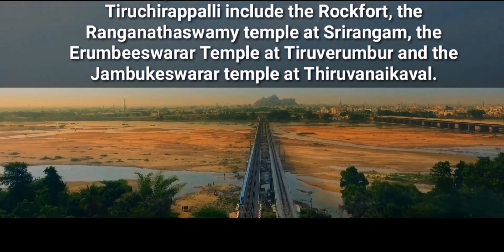TIRUCHIRAPPALLI -BEAUTIFUL CITY OF TAMILNADU -BY DRONE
Tiruchirappalli is one of the oldest inhabited cities in India. Its recorded history begins in the 3rd century BC, when it was under the rule of the Cholas. The city has also been ruled by the Pallavas, Pandyas, Vijayanagar Empire, Nayak Dynasty, the Carnatic state and the British. The most prominent historical monuments in Tiruchirappalli include the Rockfort, the Ranganathaswamy temple at Srirangam, the Erumbeeswarar Temple at Tiruverumbur and the Jambukeswarar temple at Thiruvanaikaval. The archaeologically important town of Uraiyur, capital of the Early Cholas, is now a neighbourhood in Tiruchirappalli. The city played a critical role in the Carnatic Wars (1746–1763) between the British and the French East India companies.

The city is an important educational centre in the state of Tamil Nadu, and houses nationally recognised institutions such as National Institutes of Technology (NIT), Indian Institutes of Management (IIM) Tamil Nadu National Law School Srirangam, and Indian Institutes of Information Technology (IIIT) Srirangam. Industrial units such as Bharat Heavy Electricals Limited (BHEL), Golden Rock Railway Workshop, Ordnance Factory Tiruchirappalli (OFT) and High Energy Projectile Factory (HEPF) have their factories in the city. The presence of a large number of energy equipment manufacturing units in and around the city has earned it the title of "Energy Equipment and Fabrication Capital of India". Tiruchirappalli is internationally known for a brand of cheroot known as the Trichinopoly cigar, which was exported in large quantities to the United Kingdom during the 19th century.

Tiruchirappalli is one of the oldest inhabited cities in Tamil Nadu; its earliest settlements date back to the second millennium BC.[15] Uraiyur, the capital of the Early Cholas for 600 years from the 3rd century BC onwards,[16] is a neighbourhood in the present-day Tiruchirappalli.[17][18] The city is referred to as Orthoura by the historian Ptolemy in his 2nd-century work Geography.[19] The world's oldest surviving dam, the Kallanai (Lower Anaicut) about 18 kilometres (11 mi) from Uraiyur,[20] was built across the Kaveri River by Karikala Chola in the 2nd century AD.[21]

The medieval history of Tiruchirappalli begins with the reign of the Pallava king Mahendravarman I, who ruled over South India in the 6th century AD and constructed the rock-cut cave-temples within the Rockfort.[22][23][24] Following the downfall of the Pallavas in the 8th century, the city was conquered by the Medieval Cholas, who ruled until the 13th century.[25]

After the decline of the Cholas, Tiruchirappalli was conquered by the Pandyas,[26] who ruled from 1216 until their defeat in 1311 by Malik Kafur, the commander of Allauddin Khilji.[27][28] The victorious armies of the Delhi Sultanate are believed to have plundered and ravaged the region.[27][28][29] The idol of the Hindu god Ranganatha in the temple of Srirangam vanished at about this time and was not recovered and reinstated for more than fifty years.[28][29] Tiruchirappalli was ruled by the Delhi and Madurai sultanates from 1311 to 1378,[30] but by the middle of the 14th century the Madurai Sultanate had begun to fall apart.[31] Gradually, the Vijayanagar Empire established supremacy over the northern parts of the kingdom, and Tiruchirappalli was taken by the Vijayanagar prince Kumara Kampanna Udaiyar in 1371.[32] The Vijayanagar Empire ruled the region from 1378 until the 1530s, and played a prominent role in reviving Hinduism by reconstructing temples and monuments destroyed by the previous Muslim rulers.[33] Following the collapse of the Vijayanagar Empire in the early part of the 16th century, the Madurai Nayak kingdom began to assert its independence.[34][35][36] The city flourished during the reign of Vishwanatha Nayak (c. 1529–1564), who is said to have protected the area by constructing the Teppakulam and building walls around the Srirangam temple.[37][38] His successor Kumara Krishnappa Nayaka made Tiruchirappalli his capital,[38] and it served as the capital of the Madurai Nayak kingdom from 1616 to 1634 and from 1665 to 1736.[39][40][41]

VIDEO OUT MAY20TH
ALBUM CREATED ; Jass
MUSIC ; ELECTRIC HDSOUND